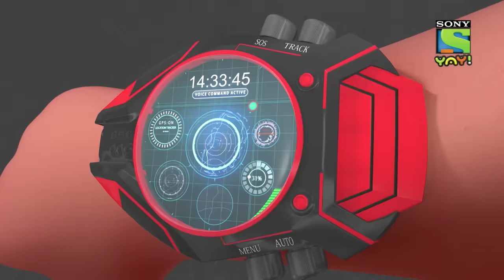स्पेस सॅटॅलाइट राकेट | Adventures of Kicko & Super Speedo | Moral stories for kids in Hindi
Dr. Avishkaar ka naya invention hai space satellite rocket! Kya KickO aur Super Speedo usse villians se bacha payenge?

This is childrens video and is suitable for kids who watch kids videos, moral stories for children in Hindi, educational videos for kids, fairy tales for kids, bhoot boss diaries, magical stories, panchtantra ki kahaniyan , dadimaa ki kahani, baccho ki hindi kahani, paapometer full episodes , fairy tales in hindi, Honey Bunny full episodes, Kicko and Super Speedo Full Episodes, Sab jholmaal hai full episodes, Guru Aur Bhole full episodes, lapet te raho with honey bunny.